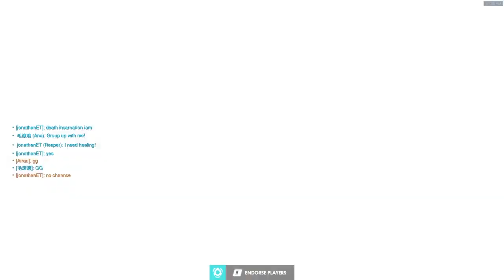I'm a Death incarnate Reaper (Overwatch) Overwatch Reaper insanity overwatch gameplay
This  is when i play reaper, ferocious and Ruthless